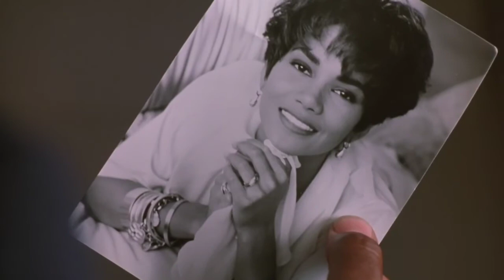Strictly Business 1991 - funny scene